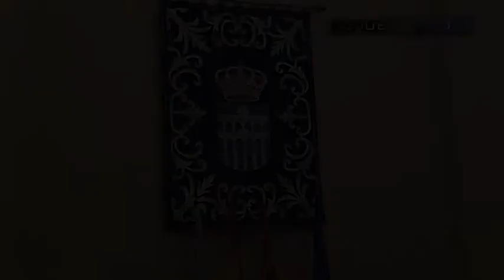El Pleno del Ayuntamiento da luz verde a la apertura del Carlos Melero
El Pleno del Ayuntamiento de Segovia ha dado luz verde este miércoles a la apertura del Centro Deportivo Carlos Melero. En el momento en que se aprobó el punto, el concejal de Deportes, Javier Arranz, hacía una llamada para autorizar abrir las puertas del complejo. La aprobación ha contado con el voto en contra del PP y el decidido apoyo de Peñalosa.